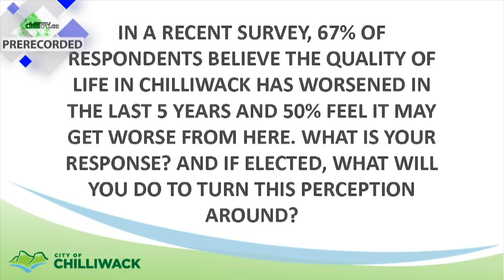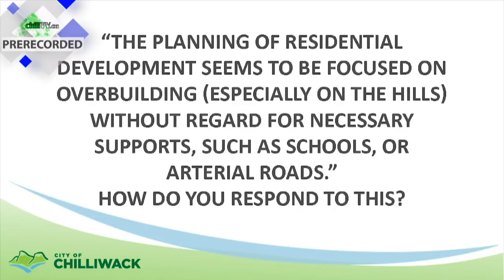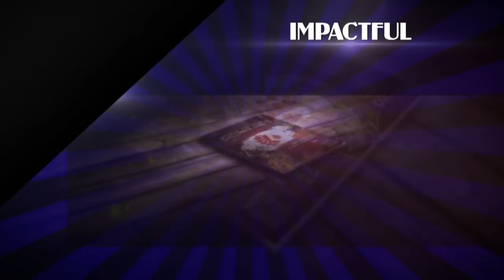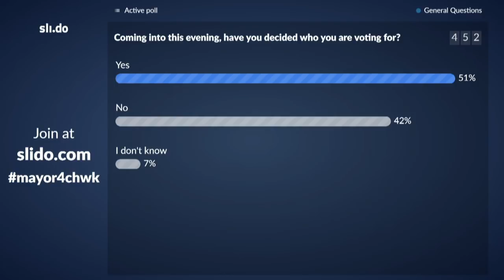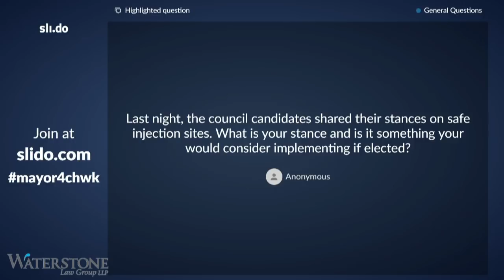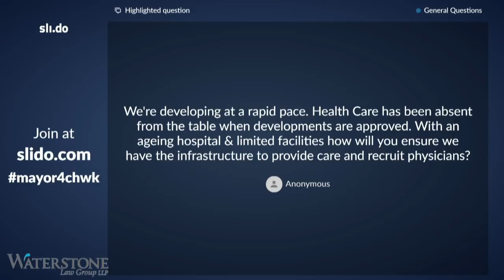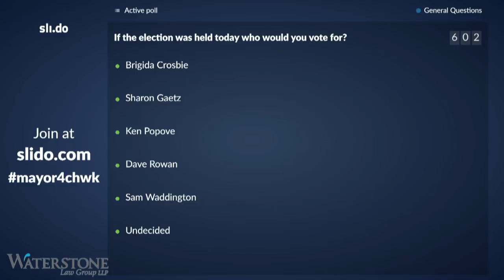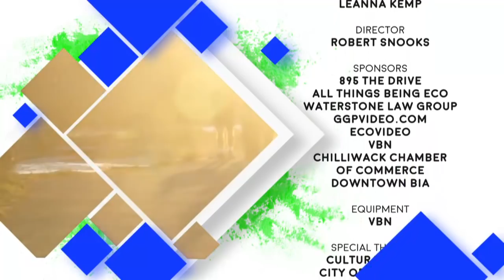2018 Chilliwack Mayoral debate Presented by Waterstone Law Group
Streamed live from the Cultural Centre in Chilliwack, BC.

Video provided by chillTV.ca